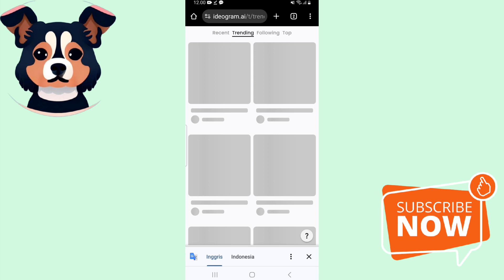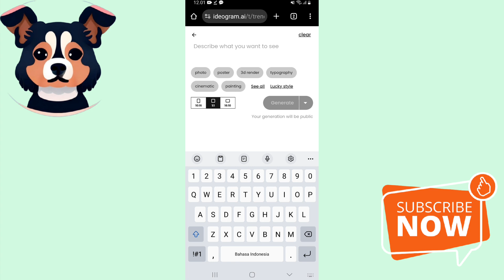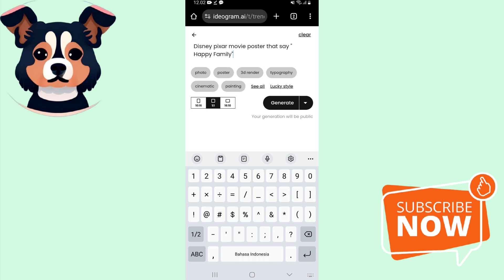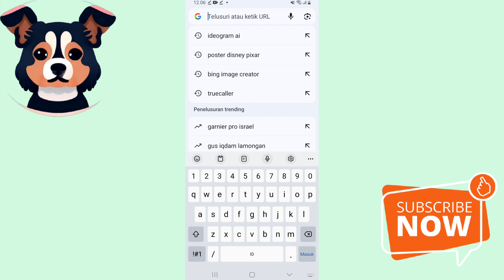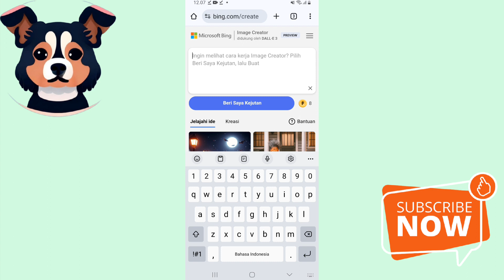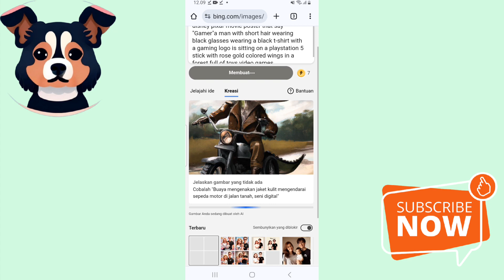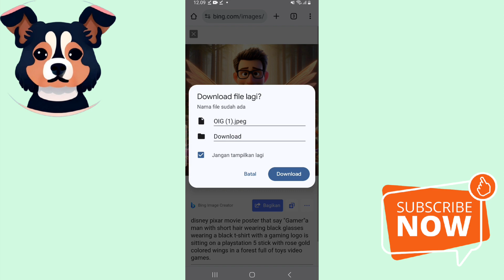VIRAL!! CARA BUAT POSTER DISNEY PIXAR MENGGUNAKAN Ai di SMARTPHONE ANDORID IPHONE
Guys kita sekarang membuat tutorial poster disney pixar di hape android iphone menggunakam website dari ideogram dan bing image creator
This video provides a tutorial on how to make a viral disney pixar poster just using a cellphone.